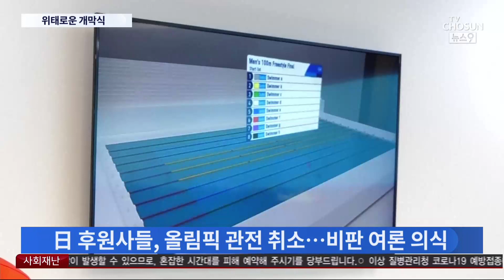후원 기업들 줄줄이 불참…도쿄올림픽, 개막식부터 파행 [뉴스 9]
이렇게 대회 시작 전부터 확진이 이어지고 일본내 확산세가 잡히지 않다보니, 이번 올림픽을 후원한 일본 대기업들마저 대회와 거리를 두는 모습입니다. 도요타가 개막식 불참을 선언했고, 급기야 음악감독도 사퇴했습니다.